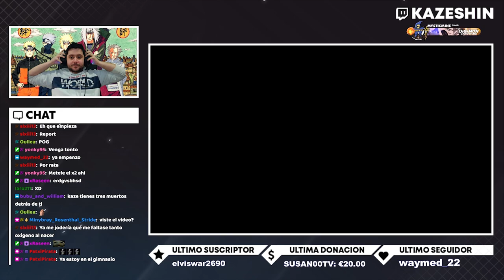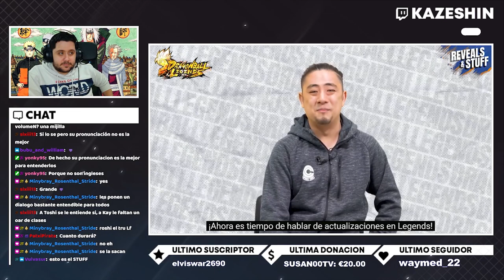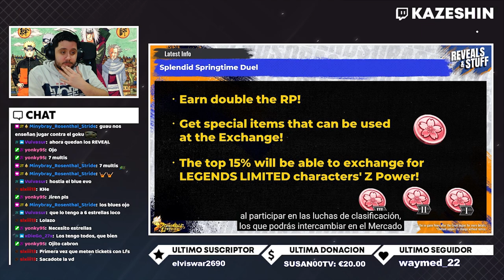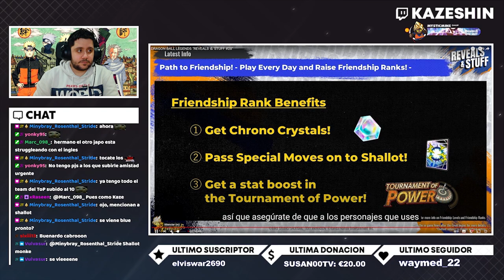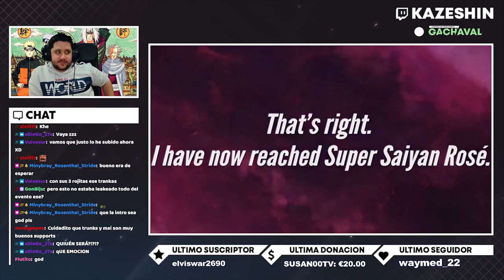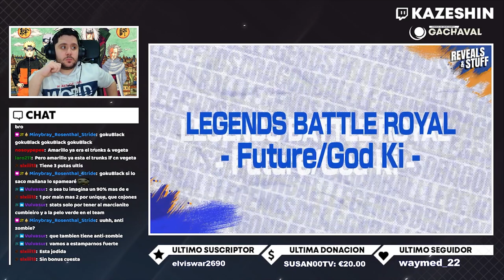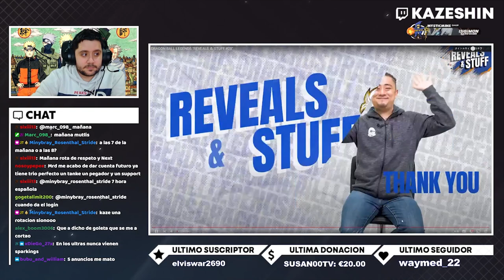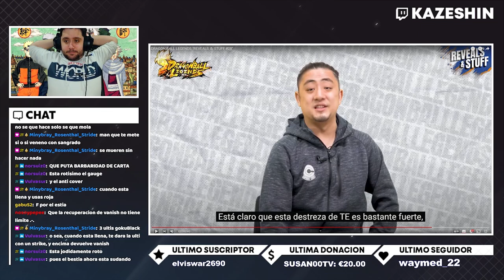EL NUEVO BLACK ULTRA ES UNA LOCURA! REACCIÓN REVEALS AND STUFF | Dragon Ball Legends